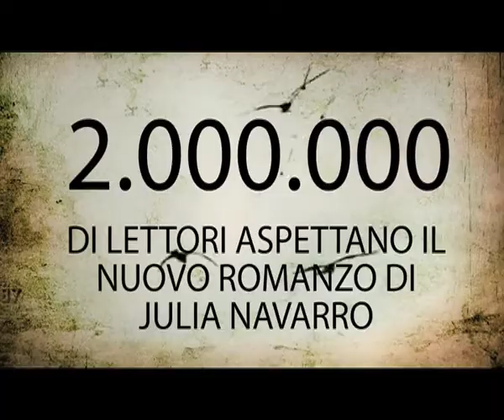Julia Navarro, "Dimmi chi sono"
Booktrailer del nuovo romanzo di Julia Navarro, "Dimmi chi sono", scrittrice spgnola già autrice di "La fratellanza della Santa Sindone", "La Bibbia di argilla" e "Il sangue degli innocenti".

Per la trama e i primi capitoli del suo ultimo thriller